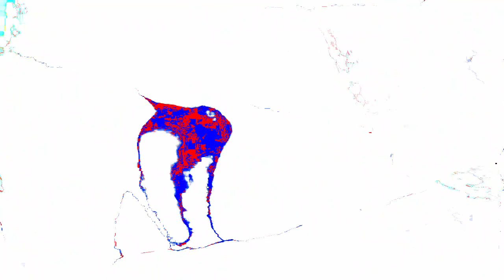[EPILEPSY WARNING] Movie 24 01 17 08h00m21s